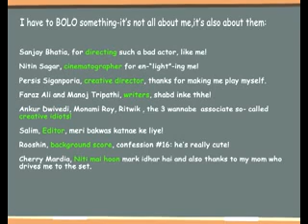Niti ki mandir yatra - Bhagwan ke ghar der hey par... Full video - July 12 - Bol Niti Bol